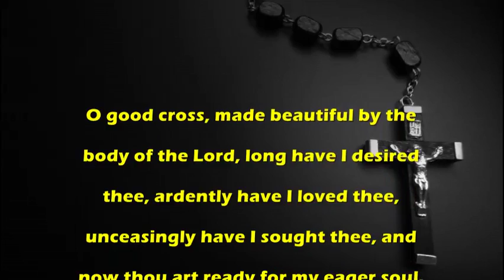O Good Cross - Catholic Prayer by MissalDaily.com